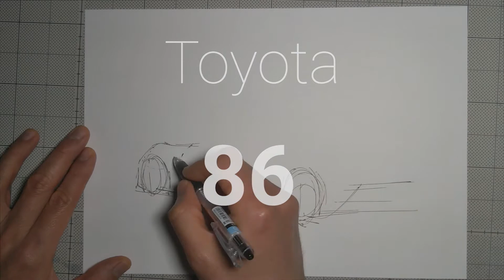Toyota 86 | Drawing Back Perspective view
Official info : Toyota 86